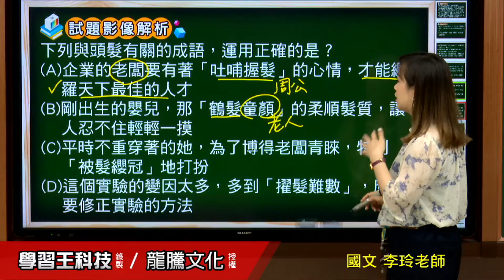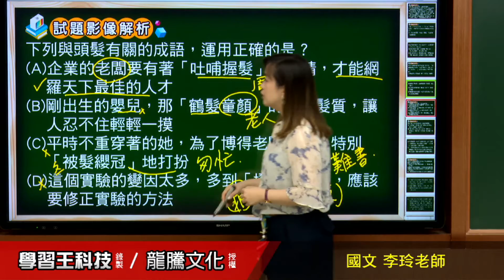【月考王解題影音】《普高國文》 第9課 髻 單選題13